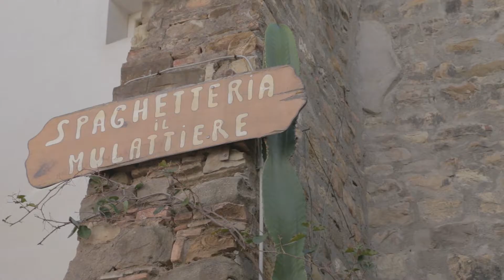la Pigna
Piccolo omaggio alla Città Vecchia di Sanremo
Riprese e Montaggio Simone Caridi
con Mirella Fazzolari